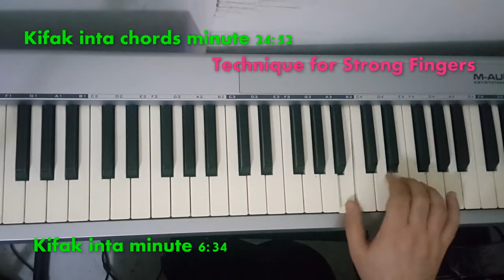تعلم أغنية كيفك إنت - أعزف أغنية زياد رحباني - how to play kifak inta with chords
Learn basic technique to make your fingers stronger